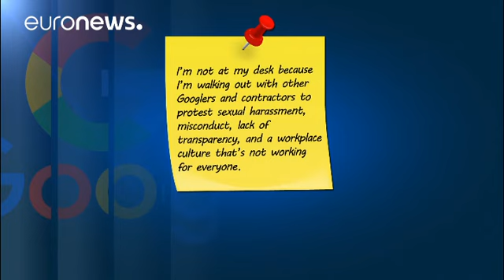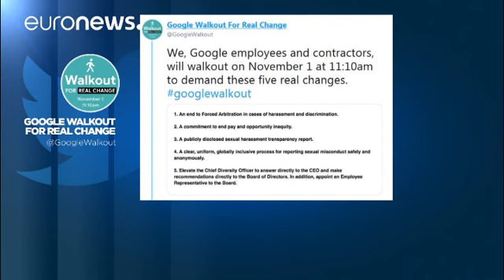Paros en Google por la gestión de los casos de acoso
Trabajadores de Google han protestado este jueves por la gestión de la compañía de los casos de acoso sexual. …